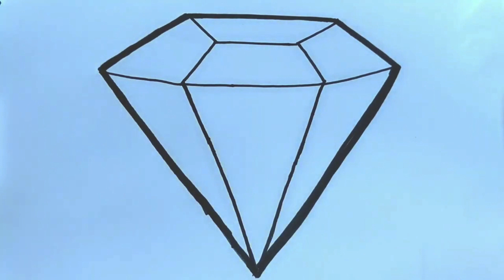Learn Drawing, Painting & Coloring How to Paint Tips for Kids & Toddlers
Rainbow Heart Clouds Drawing, Painting & Coloring for Kids, Toddlers

Rainbow Clouds Drawing, Painting & Coloring for Kids, Toddlers | Come & Draw

Rainbow Heart Drawing, Painting and Coloring for Kids, Toddlers | Let's Paint Together

Drawing basic
drawing
rainbow drawing
for kids
rainbow

Coloring videos
painting
Drawing tutorial
Art And Learn
Art_And_Learn

Let's learn how to draw a rainbow heart clouds draw easy drawings together. Come and paint with me. I love painting ♡